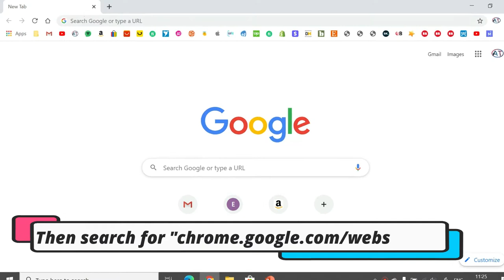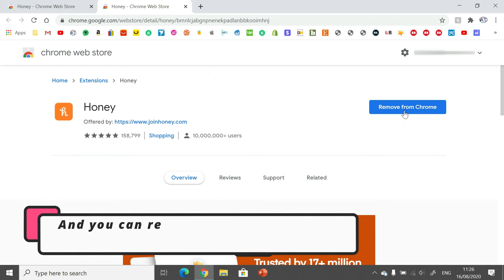How to install a Google Chrome extenision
Hi guys, in this video I will show you how to install a Google Chrome extension. I will show you how to install it, where to find it, how to pin it next to the search bar, how to find the extension's options, how to uninstall it, and more!

⏱TIMESTAMPS⏱
00:00 Intro
00:10 Open Google webstore
00:20 Installing the extension
00:48 Sign in/Join
00:59 Where to find the extension
01:05 How to pin and unpin it
01:17 Extensions options
01:20 How to uninstall it
01:29 Outro
YOU MIGHT HAVE MISSED:
My laptop:
Amazon UK
Amazon US (Slightly different from the UK version where I got mine)
Green screen:
Amazon alternative
Tripod:
Amazon UK
Amazon US
And if you ever shop on Amazon please use this link:
Amazon UK
Amazon US
It means a great deal to the channel and really helps us grow!